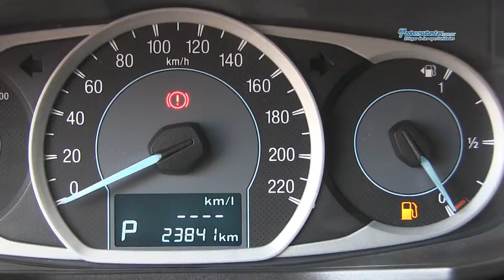Ford / Figo / 2018-158740